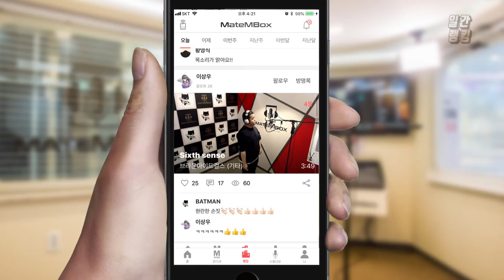메이트엠박스 일간 랭킹 TOP4 2019년 10월 20일 [Daily Ranking]